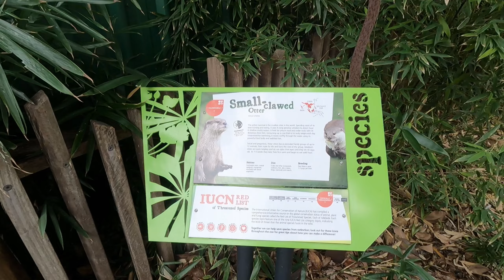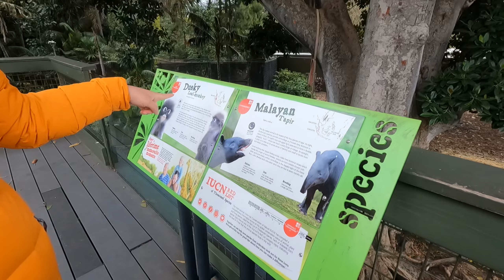Visiting Adelaide Zoo, South Australia